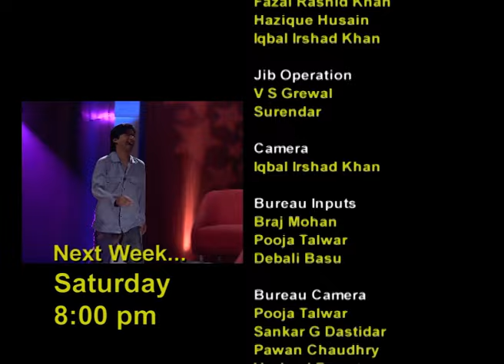Sidhu ने सुनाया Railing से जुड़ा Funny किस्सा | Jeena Isi Ka Naam Hai | Full Episode 81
The special guest of this episode is Navjot Singh Sidhu. He recalls his old times on the show. He tells about his passion, hobbies, and reasons behind choosing cricket. Later, his family members, and friends also join him.

Show Name: Jeena Isi Ka Naam Hai
Host: Farooq Shaikh
Guest Star: Navjot Singh Sidhu
Episode No: 81